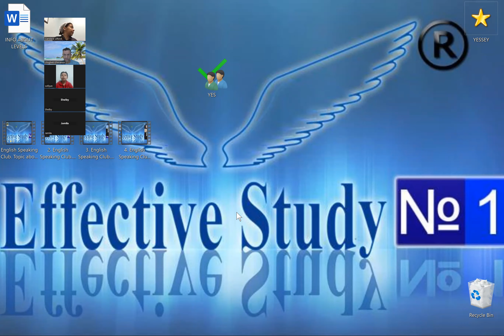5 English Speaking Club Gadgets and technology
5  English Speaking Club  Gadgets and technology